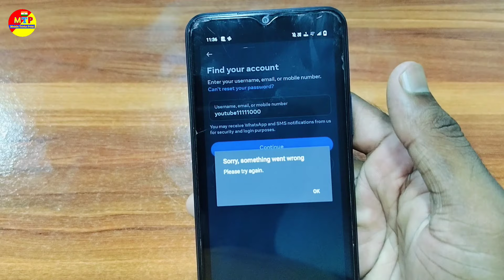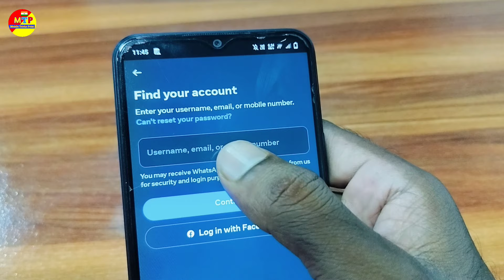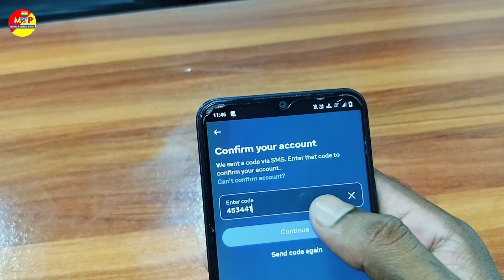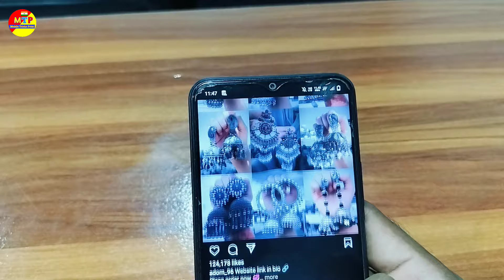Instagram sorry something went wrong problem solve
Hello friends welcome to my YouTube channel mobile tricks point dusto kya aap bhi apne instagram account login karte samay Sorry something went wrong problem aa raha hai to ye video zarur dikhen

video questions
we are sorry but something went wrong instagram
we are sorry but something went wrong instagram reels
we are sorry but something went wrong instagram message
fix something went wrong please try again error on instagram
how to fix instagram error we're sorry but something went wrong iphone
fix something went wrong instagram error
instagram oops something went wrong error
were sorry but something went wrong please try again
how to fix sorry something went wrong instagram